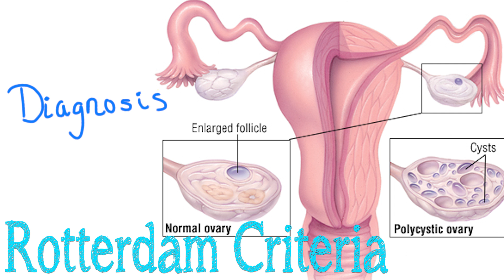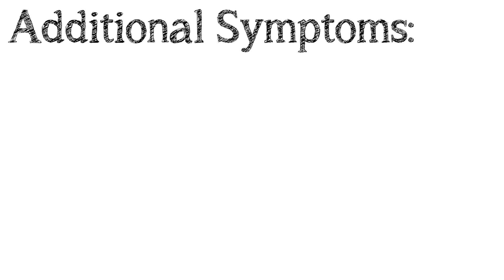5 Must-Know Facts about PCOS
Polycystic Ovarian Syndrome (PCOS) is one of the most commonly diagnosed -- and most commonly misunderstood -- hormone disorders among biological females. Here are five important facts everyone should know about what causes PCOS and how it affects the body.